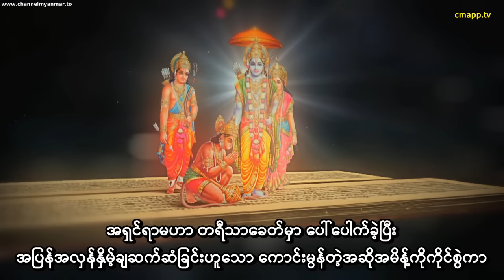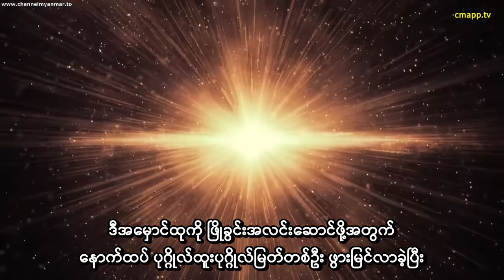အိန္ဒိယ ဗုဒ္ဓဝင်ဇာတ်ကား (အပိုင်း-၁) စာတန်းထိုး